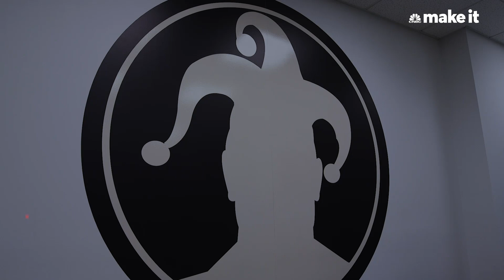How Haben Girma Became Harvard Law School’s First Deafblind Grad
Haben Girma was born without hearing or vision, but refuses to be hindered by her ability status—she dances, practices comedy, surfs, skis, and frequently travels the world.

In 2013, she became the first and only deafblind student to graduate from Harvard Law and went on to become an attorney. After conceptualizing her own method of communication, Haben also began advocating for equal accessibility in tech developments. Though it’s common for people to marvel at her accomplishments, she is adamant about not being called “inspirational,” but rather to let that feeling drive action and change.

Note: This video has been created for the visually impaired. A version without visual narrations can be found